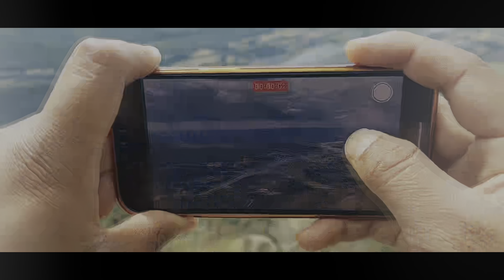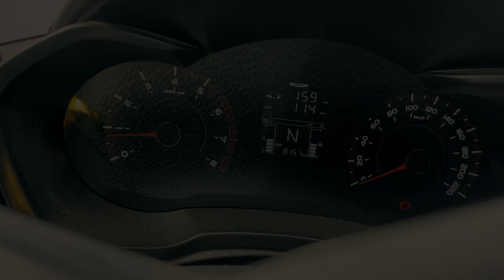Mahindra Xuv300 | My First Blog with Xuv300 | Powerful XUV300 turbo-petrol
Sunroof वाली XUV300 W6

Youtube Query :
mahindra xuv300
mahindra xuv300 vs tata nexon
mahindra xuv300 interior modified
mahindra xuv300 mileage